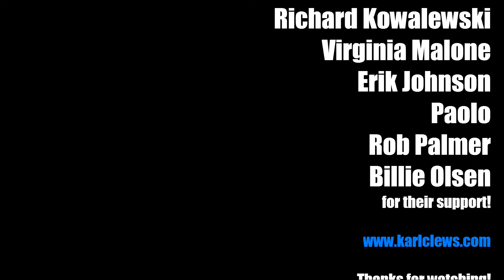Chromatica - Karl Clews on bass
An original piece, composed for and first performed by my jazz-funk band, Earthship, arranged here for two basses, with solos performed on a tenor bass.

Performed on a 2020 Bogart Karl Clews Signature 'Broadsword' bass, and a 2020 Chowny SWB, strung as a tenor bass.